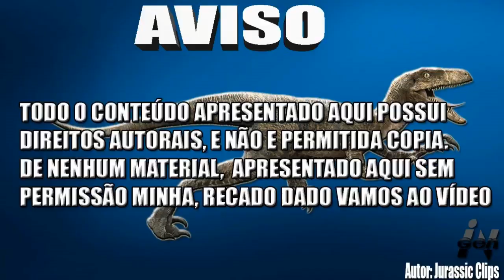Gorgossauro (VS) Edmontonia (Batalha Jurássica) ™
BEM VINDOS A MAIS UM VÍDEO, HOJE A NOSSA BATALHA JURÁSSICA SERÁ ENTRE Gorgossauro contra
OBRIGADO PELA ATENÇÃO E ATÉ O NOSSO PRÓXIMO ENCONTRO.

TAGS 3 :

metriacantossauro,jurassic world 3,vastatossauro,sarcochus,mamequissauro,seismossauro,paquicefalossauro,escutelossauro,utrassauro,tiranossauro,coelopse,jurassic park the game,jurassic world the game.